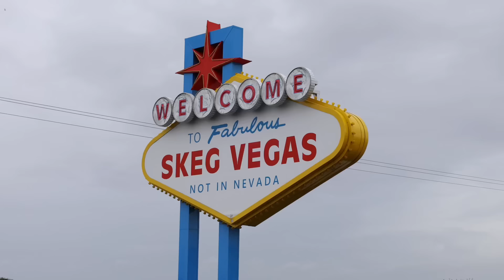This was CRAZY World BriSCA F1 World Championship at SKEG VEGAS Uk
Skegness Raceway home of F1 stock car racing in the UK on tarmac and it did not disappoint!  I wish I would have seen a race before I race to get a better understanding of what I had got my into. I really didn’t understand what was going on and at the end was just riding around hoping not to get smashed. My job as a driver is to look out for the equipment I’m in and I could get the balls to punt people out of the way and move forward. I watched the Sunday race in the race and got a lot better understanding of how the raced played out.